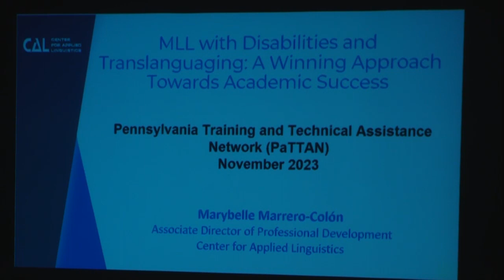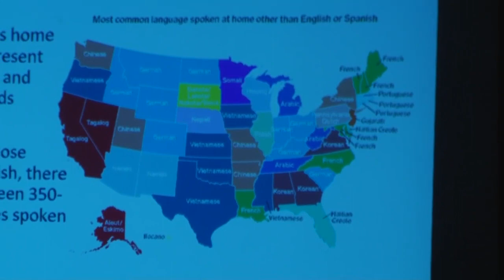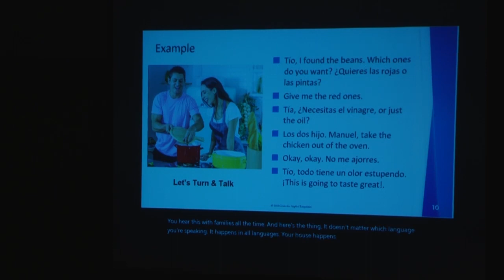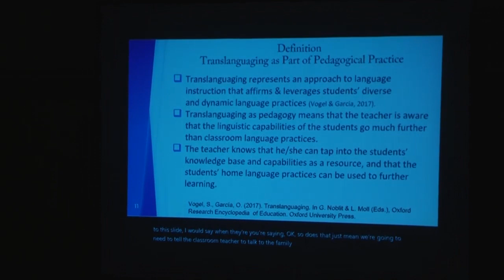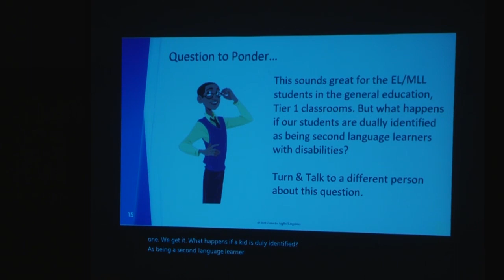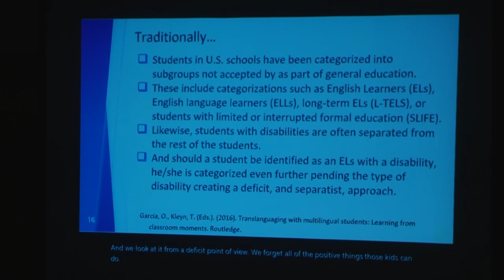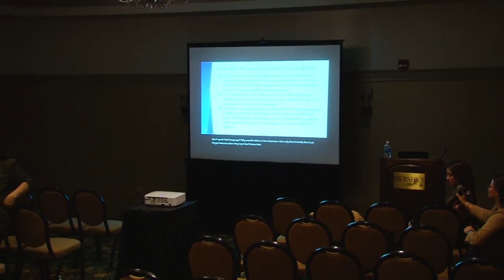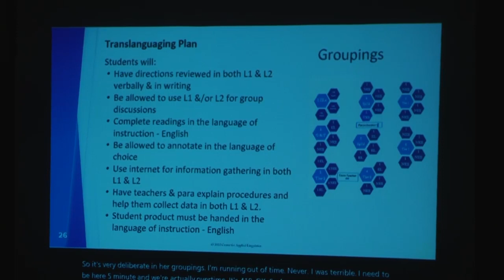95. MLL with Disabilities and Translanguaging: A Winning Approach Towards Academic ... | PBIS 2023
95. MLL with Disabilities and Translanguaging: A Winning Approach Towards Academic Success

Translanguaging is a beneficial practice for students with disabilities who often have very varying abilities. The flexibility in language practices afforded by translanguaging enables the teacher to meet students where they are at, and allows them to adjust their language, literacy, and cognitive loads to meet the needs and strengths of students with disabilities. This session will look at the intersection of academic progress and language acquisition for students with disabilities and how translanguaging assists students in advancing in both areas.